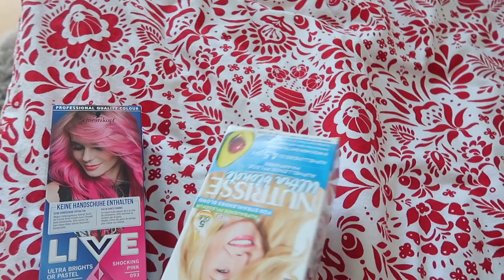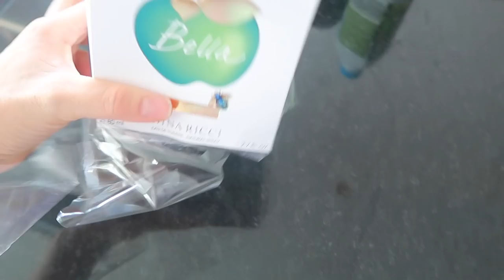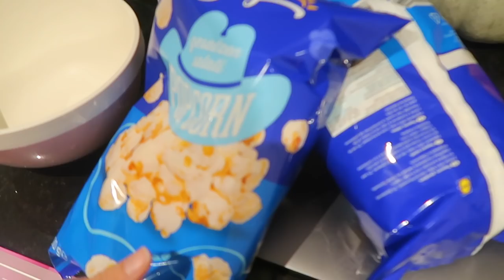Покрасила Волосы / Устроили ПИЖАМНУЮ ВЕЧЕРИНКУ / Открываю ПОДАРКИ